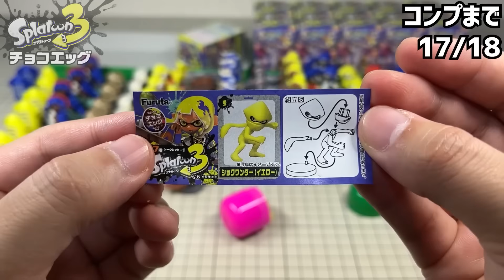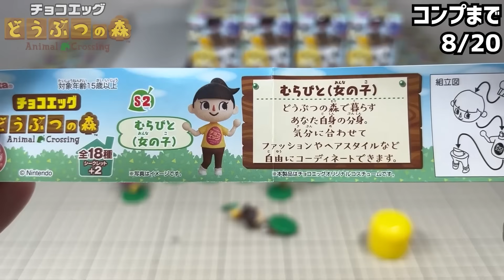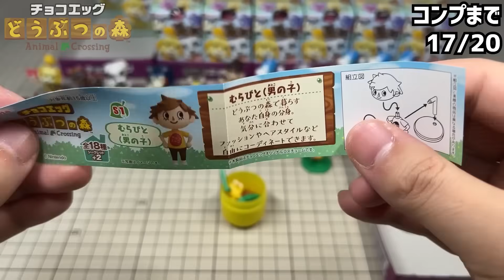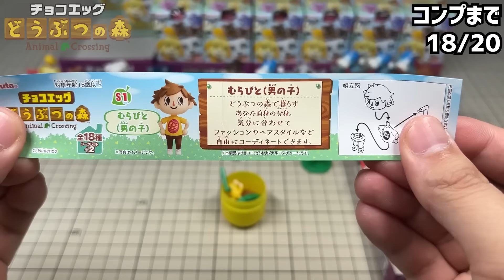【全6種】チョコエッグ開封でシークレットが当たった集!!コンプリートを目指す中で一番大変だったのは!?総集編【チョコエッグ】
本編はこちらからどうぞ！

ファンレター&プレゼントはこちらへお願いします！
【宛先】
‹注意点›
※飲食物,金券等のプレゼントはお断りさせて頂いております。